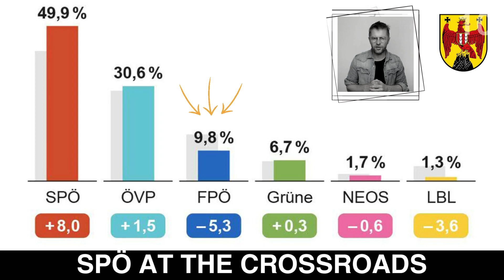Austria’s Social Democratic Party (SPÖ) at the crossroads (2/2) |10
Austria’s Social Democratic Party (SPÖ) at the crossroads (2/2)

On June 3, Austria’s Social Democratic Party or SPÖ will determine its new leader at a party congress. In a runoff election, Hans Peter Doskozil, governor of the state of Burgenland, will face left-wing contender Andreas Babler, who many observers compare with Jeremy Corbyn or Bernie Sanders. What would Doskozil’s or Babler’s victory mean for the SPÖ? What impact would the vote have on the existing power relations in the country? And what would be the implications for Austria’s revitalized Communist Party or KPÖ?

As former Defense Minister and incumbent governor, Doskozil is an integral part of the SPÖ’s establishment. He and his camp are well connected within the bureaucratic apparatus of the party and the state. Babler, on the other hand, ran a grassroots campaign. He has criticized the SPÖ’s establishment and called for a democratization of the party. If Babler wins, he would probably have to face more resistance from the party's entrenched power networks.

The outcome of the runoff vote will also have an impact on the political power relations, in particular with regards to the right-wing Freedom Party or FPÖ, currently leading in the polls. In that confrontation Doskozil and Babler pursue different strategies. Following the model of the Danish Social Democrats, Doskozil combines state interventionist, social policies with a more restrictive stance on migration. Babler, on the other hand, believes that the advance of right-wing populism cannot be stopped by shifting to the right. He views flight and migration as social issues.

What would a Doskozil or Babler victory mean for the KPÖ? If Doskozil wins, the public discourse would further shift to the right and make the field left of the SPÖ larger. If Babler wins, the competition between SPÖ and KPÖ would intensify. A re-positioning of the SPÖ as a genuine workers’ party would reduce the KPÖ’s political maneuvering space and weaken the party, but probably only in the short-run.

RELEVANT HASHTAGS